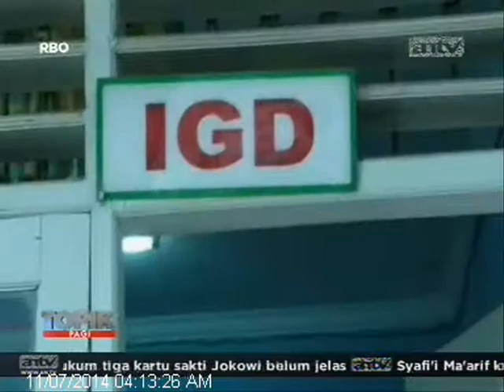[ANTV] TOPIK 16 Kendaraan Tabrakan di Tol Cipularang, 4 Orang Luka-Luka